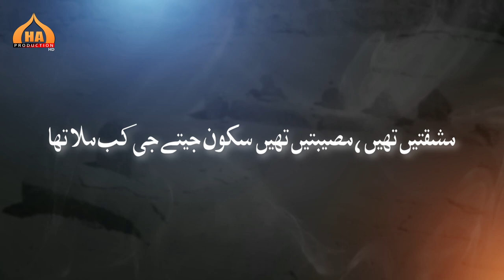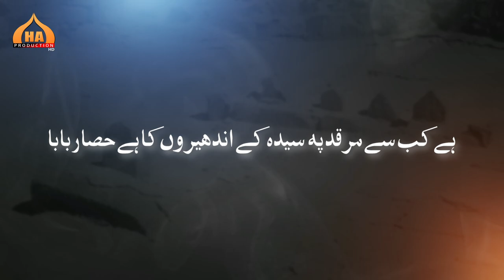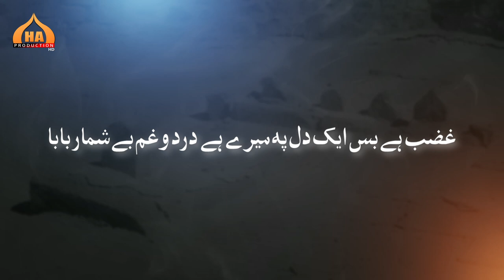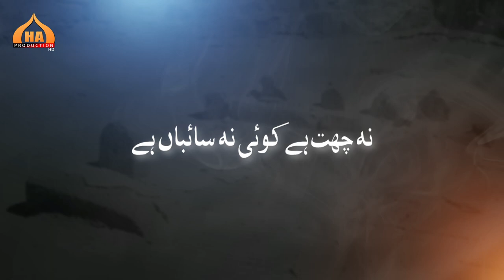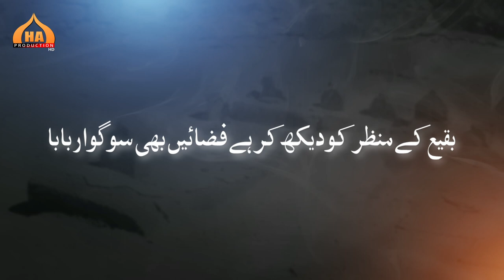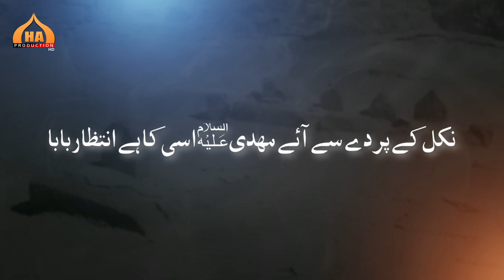8 Shawwal Noha 2021 | Duhaayi Baba | Maulana S.M Ali Rizvi Qum Iran | Inhedam E Jannat UL Baqi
8 Shawwal Noha 2021 | Duhaayi Baba | Maulana S.M Ali Rizvi Qum Iran | Inhedam E Jannat UL Baqi

Details Video
Titel | Duhaayi Baba
Related | 8 Shawwal Inhedam E Jannat UL Baqi
Reciter | Maulana S.M. Ali Rizvi Qum, Iran
Poet | Altaf Karbalayi (MTM A.P)
Video Edit | Haider Kanpuri
Release | Hussaini Azadar Production Kanpur

Our Motto is to Promote Azadari and to get the blessings of  Shahzadi Fatima Zehra swt and for the same our team is devoted.We organise Majlis Nauhe Mehfil Matam and Jashn for the Momeneens.
Our team is continuosly working to serve the Momeneens and community
Thanks to Almighty Allah.

Posted ► HUSSAINI AZADAR PRODUCTION Kanpur
Editor ► Haider Kanpuri
Director ► Mohd Sadiq Amin Rizvi
Camera ► Shawez Abbas
Social Media info.